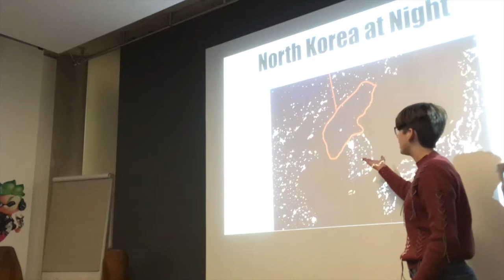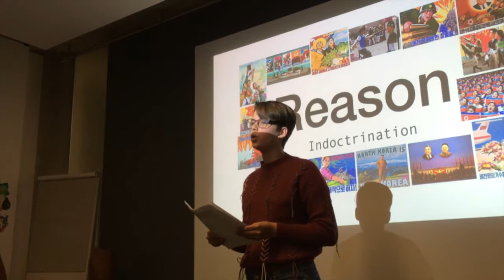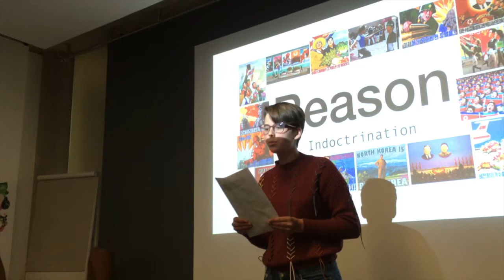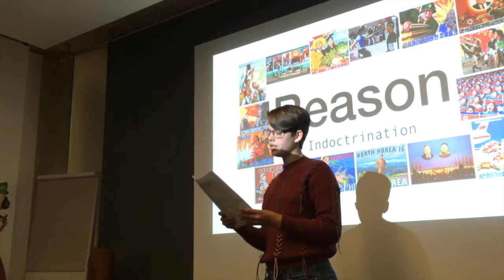TED Ed Club - Caitlin Murphy: North Korea: The people's story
Caitlin was part of the first TED-Ed Club in South Africa - presented by Think Ahead - and this is her talk on North Korea.
The TED-Ed Club program supports students in discovering, exploring and presenting their big ideas in the form of short, TED-style talks.
Caitlin is a student at Roedean Girls' School in Johannesburg.